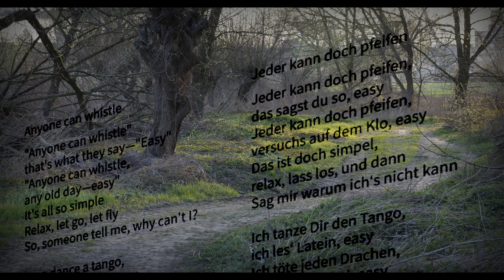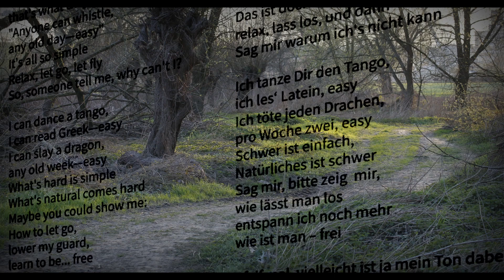Jeder kann doch pfeifen (Anyone Can Whistle - Stephen Sondheim)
Stephen Sondheim ist gestorben.
Er ist keiner, an den man extra doll erinnern muss.
So viele Menschen sind von seiner Musik berührt worden.
Musik kann eine Erinnerung sein, wer man ist.

"Pfeif' mal, vielleicht ist ja mein Ton dabei".

Vor einiger Zeit habe ich mal viele meiner Übersetzungen in einer Reihe auf meinem Blog veröffentlicht, dort kann man die Gegenüberstellung des Originals und meiner Version noch besser lesen: